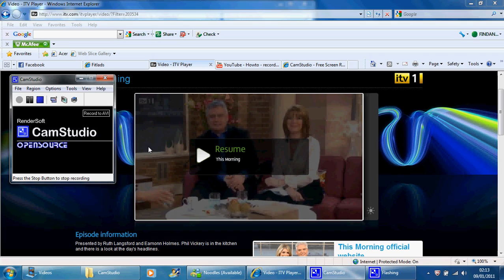When i got myself on the telly!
Ha!

Planned a little break away to manchester, and turns out, that itv's program this morning, had the same idea!

Im stood behind them in the pink hat! Go me! :)